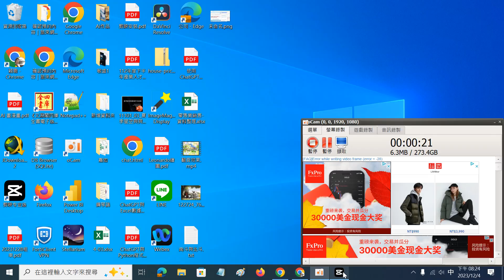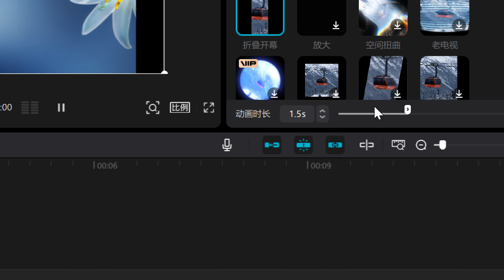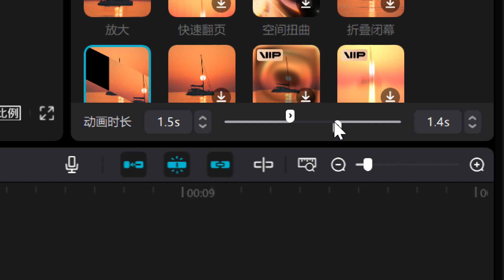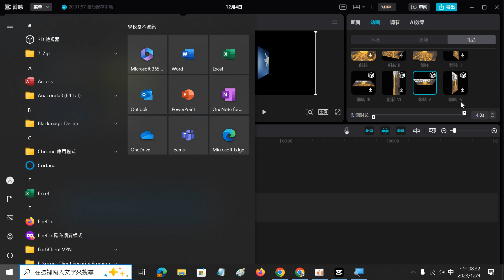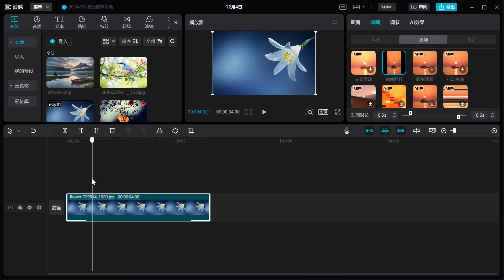2023120402 圖片、影片的動畫效果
王穎聰, 士林社大, AI, 影音剪輯, 剪映, 蒙版, 翻頁, 動畫, 關鍵幀, 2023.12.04,